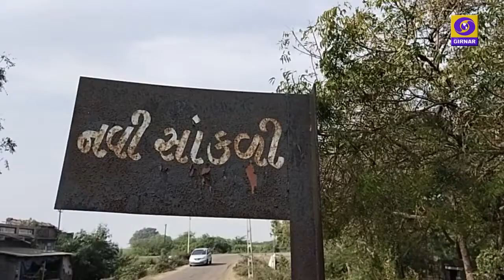જેતપુરના આ ખેડૂતને મળો, જેમણે પક્ષીઓ માટે સ્વખર્ચે બનાવ્યું માટલાંનું પંખી ઘર| GNG| Ep.172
DDNewsGujarati # GoodNewsGujarat